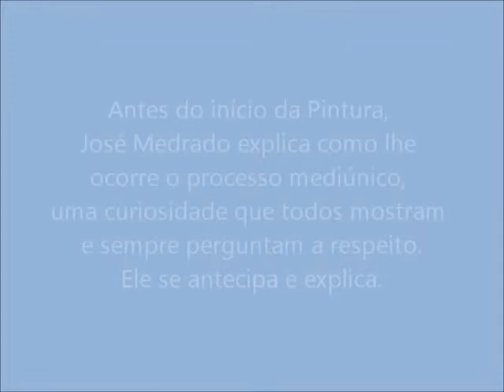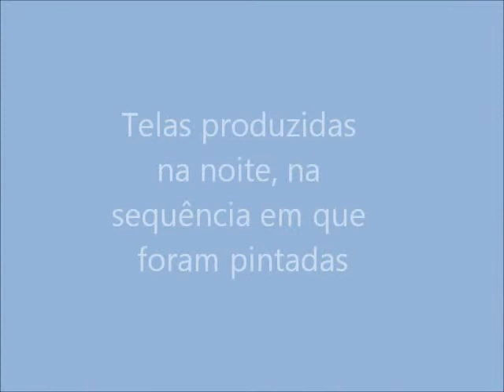José Medrado - Pintura Mediúnica no jantar "Essas Mulheres Fazem Justiça" - 24.03.2012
José Medrado - Pintura Mediúnica no jantar "Essas Mulheres Fazem Justiça", realizado na Cidade da Luz, em 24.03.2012.  Medrado explica, previamente, como ocorre o processo mediúnico, uma grande curiosidade do público, de um modo geral.